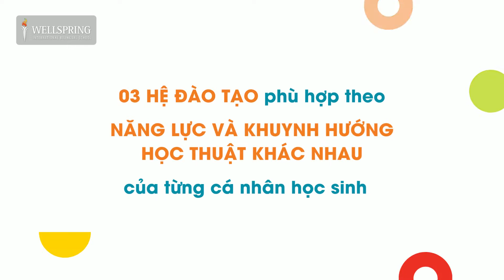Trường THCS Song Ngữ Hoa Kỳ Wellspring Hà Nội